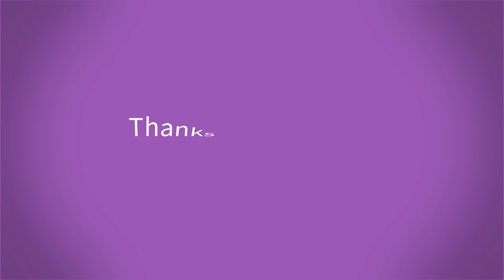Net Fishing | Unique Mesh Net Fishing | Unique Net Fishing in Village (Part-227)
Hello Everyone! How are you today?This is video I want to show you about Fish Hunting.